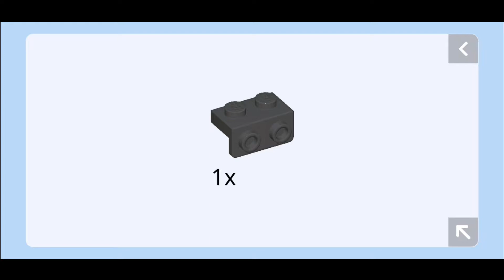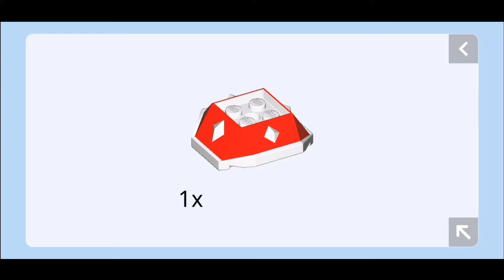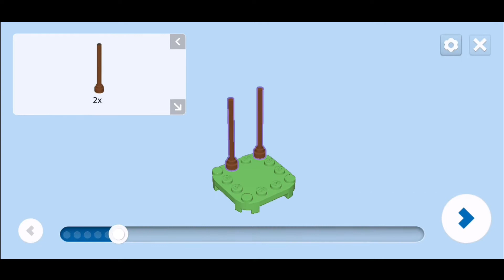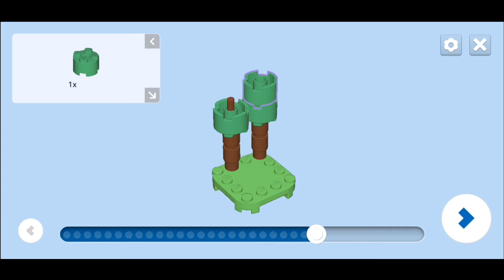LEGO Instructions | SPINY | 71361 | Lego Super Mario Character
Lego Spiny 71361 building instructions Video
Lego Super Mario Character Packs